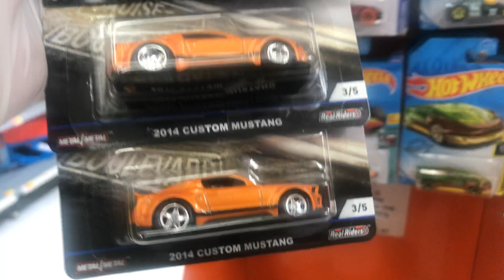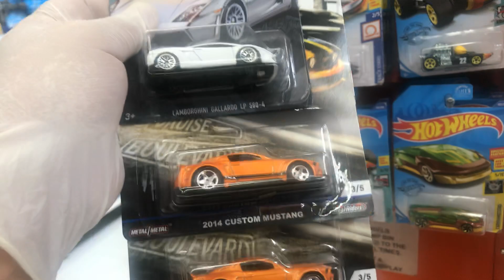Playdays Collectibles Thursday morning Hotwheels hunting at Walmart!. 4.23.2020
Safety first!. Please continue to use all safety precautions at all times!. Good morning and happy Hotwheels Thursday!. We are currently closed but when everything goes back to normal visit my store Playdays Collectibles and check out my inventory at 12310 penn street, whittier CA 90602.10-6:30pm. On Thursdays we close at 5pm. Open 7 days a week. Thank you for your business and support. Don’t forget to visit my YouTube channel